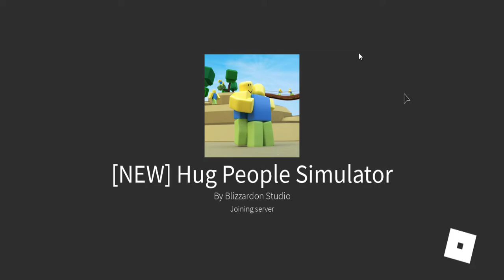Roblox Hug People Simulator